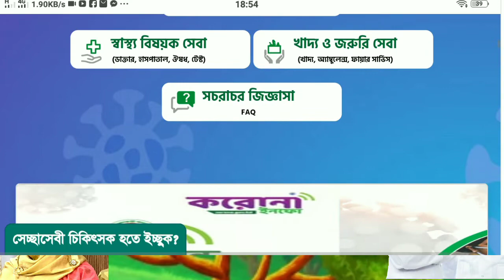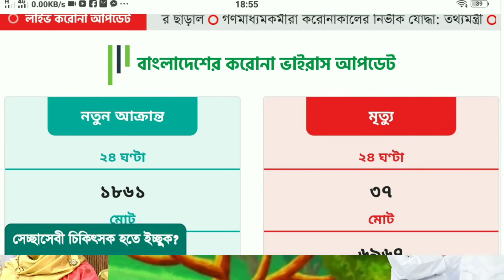এই মাত্র পাওয়া সংবাদ করোনা ভাইরাস এর সর্বশেষ আপডেট বাংলাদেশ,Coronavirus last update Bangladesh,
Coronavirus last update Bangladesh, 10 December 2020